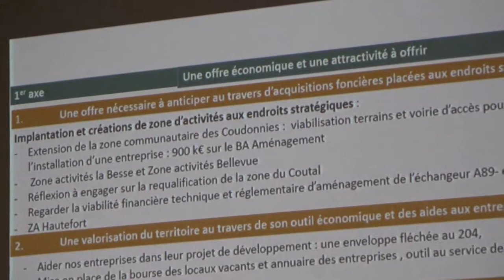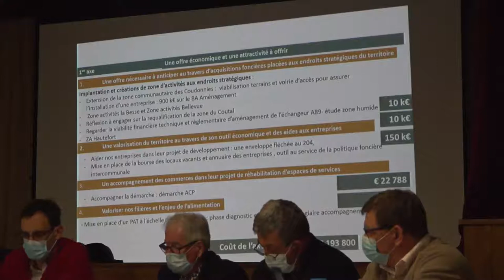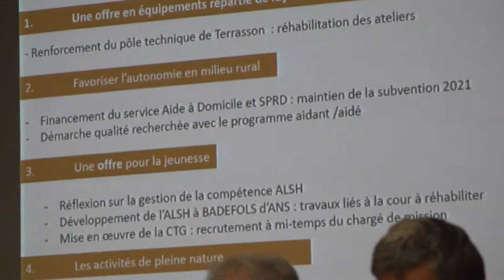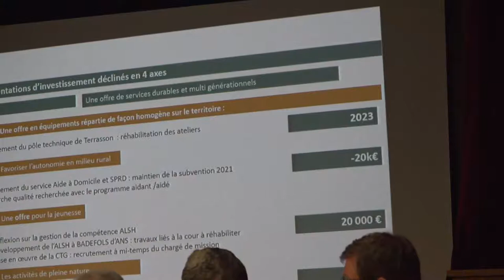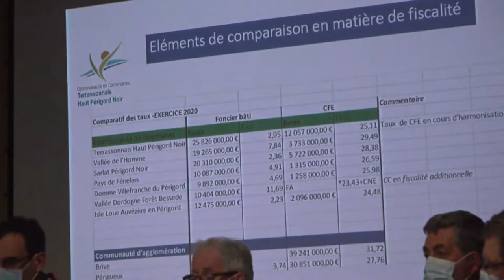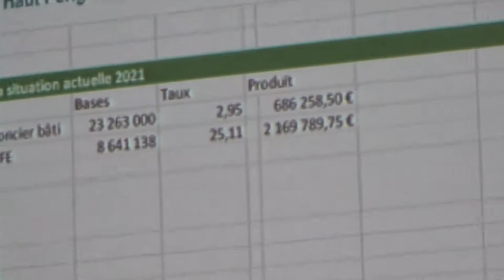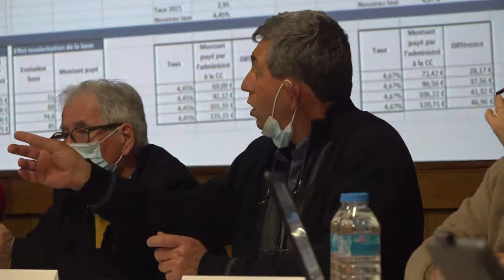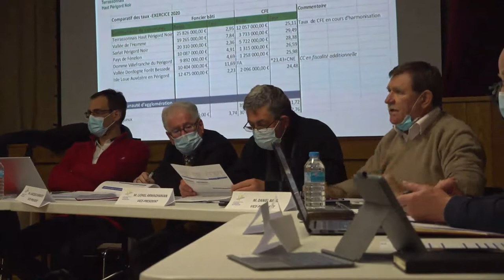Conseil comm. 28 fevr. 22 (2e)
Au coeur du débat du conseil communautaire du 28 février 2022 à Condat-sur-Vézère... Il était question des orientations budgétaires à la communauté de communes du Terrassonnais Haut Périgord noir.